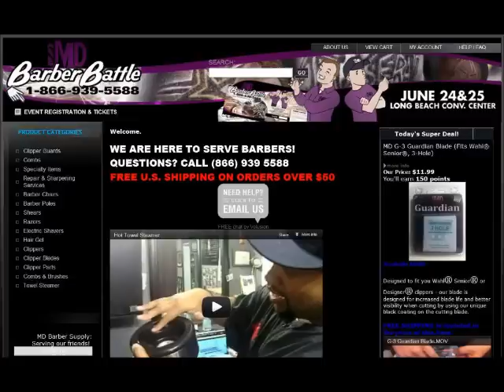MD Barber Battle 2012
Our first ever Barber Battle will take place on June 24 & 25 at the Long Beach Convention Center in Long Beach, California.